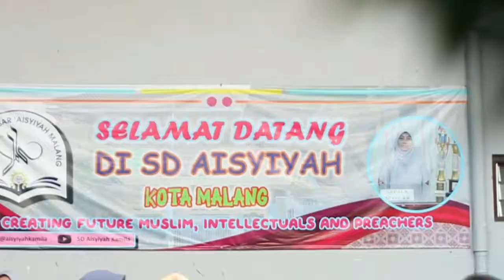Mars SD Aisyiyah Dinoyo Malang